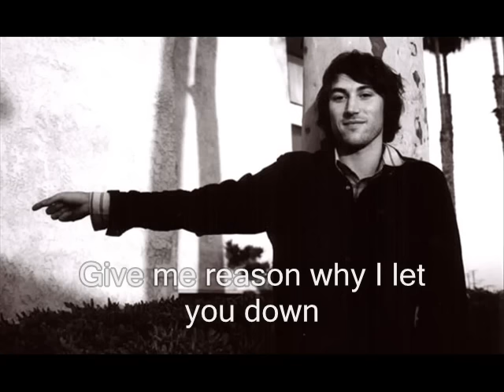Astair-Matt Costa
I didn't see any non live videos of just Astair O:  so I threw this one together quickly~

This video was made for listening purposes only and in no way do I own the music featured

lyrics

Astair your glare is killing me
Astair in skies of blue
The signs you wear are making me
So confused

But the mountains and the trees
Are they just what you need
Or are they less than what
You'd expect to see

And if you're leaving well come
Give me reason why I let you down
Before you turn around now now
Before you turn around

Astair you're there and I'm still here
I swear I'm so confused
Feel like I'm the one to lose

But the canyons and the seas

Are they what you perceive